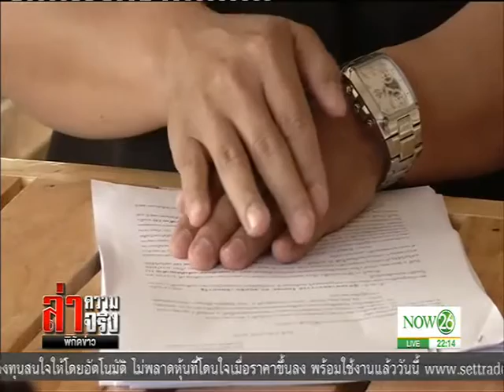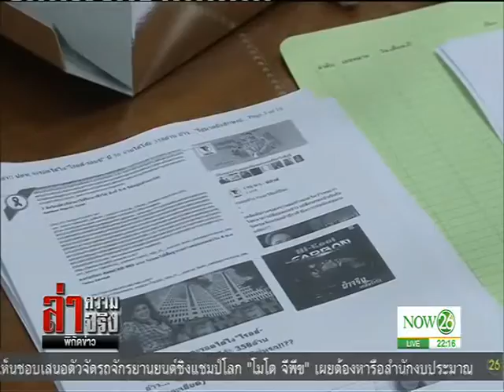News ป.ป.ช.ลุยคุ้มครองพยานร้องทุจริตมหาวิทยาลัย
ล่าความจริง พิกัดข่าว : ป.ป.ช.ลุยคุ้มครองพยานร้องทุจริตมหาวิทยาลัย "NOW26" 25-1-60